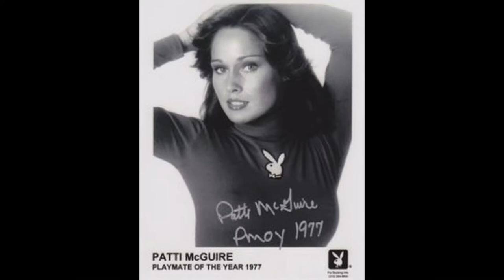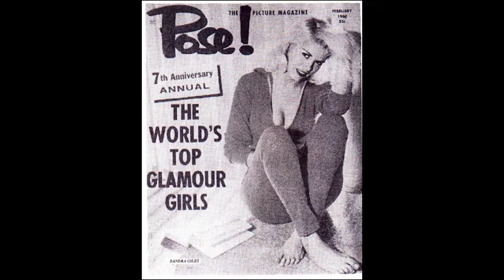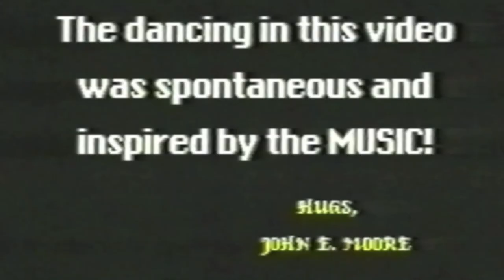John E Swing - Documentary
John E. Moore aka John E. Swing talks about the exciting life of swing dancing and shares life experience.